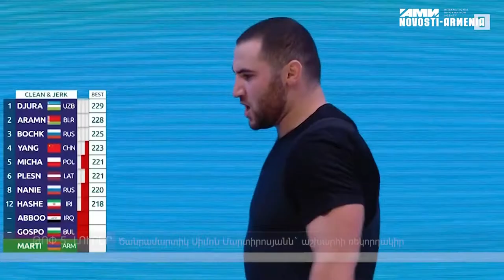Սիմոն Մարտիրոսյանն` աշխարհի ռեկորդակիր, հրշեջների աշխատավարձը կբարձրանա. ԼՈւՐԵՐ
Հայաստանի կառավարությունը հինգշաբթի նիստի ժամանակ որոշել է բարձրացնել հրշեջ-փրկարարները աշխատավարձը: Ծանրամարտիկ Սիմոն Մարտիրոսյանն` աշխարհի ռեկորդակիր։ Հայ մոդել Արմինե Հարությունյանը մասնակցել է GUCCI-ի նորաձևության ցուցադրությանը: Երևանում 6-րդ հարկից ընկած 2.5 տարեկան Արվինն առողջացած դուրս է գրվել հիվանդանոցից։